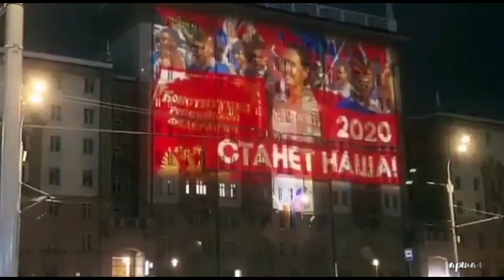Уличный кинотеатр на посольстве США в Москве